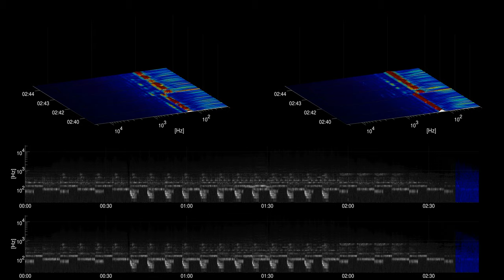[Free Music] Ether - Text Me Records / Bobby Renz | Dance & Electronic | Calm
Title: Ether
Artist: Text Me Records / Bobby Renz
Genre: Dance & Electronic
Mood: Calm
Instuments: Synth, Drum,

artist URL: /channel/UCeHQclShyBRQiCjPTGBFWCQ

Text Me Records / Bobby Renz